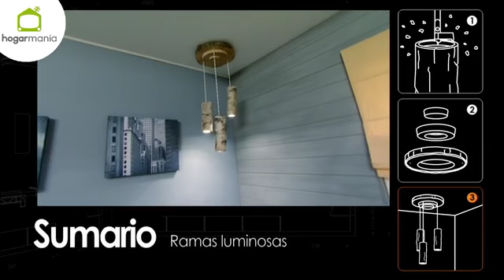Lámpara con troncos y ramas de madera - Bricomanía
Utilizando elementos naturales y un poco de imaginación, podemos crear cosas realmente vistosas para nuestro hogar. En esta ocasión, vamos a realizar una luminaria de techo, muy original, utilizando unas ramas de abedul y una rodaja de tronco. Un trabajo sencillo, que quedará perfecto en cualquier habitación de la casa.

Para hacer la estructura de la luminaria necesitaremos unas ramas, en este caso de abedul, en cuyo interior alojaremos las lámparas y una base o soporte, que haremos con una rodaja de tronco. Colgaremos el trabajo del techo mediante unos tacos tipo paraguas.

¡Comparte tu pasión por el bricolaje!